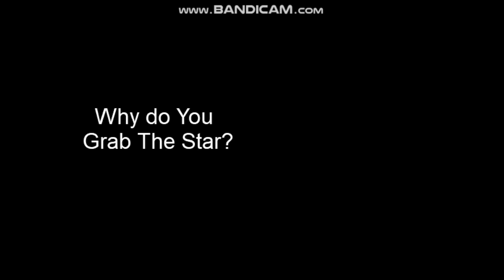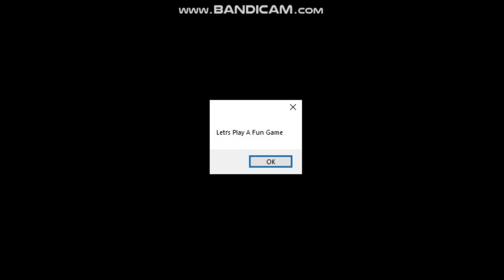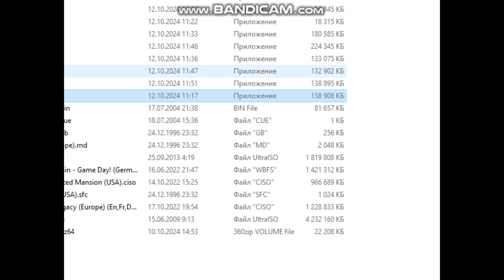3 EXE GAMES #46